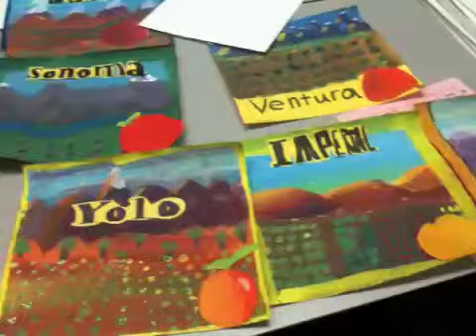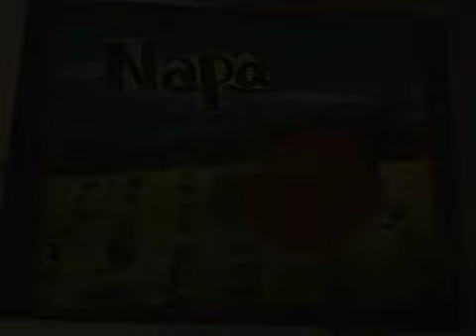California Orange Crate Art 2 weekend with emily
Features the soundtrack "Weekend with Emily"